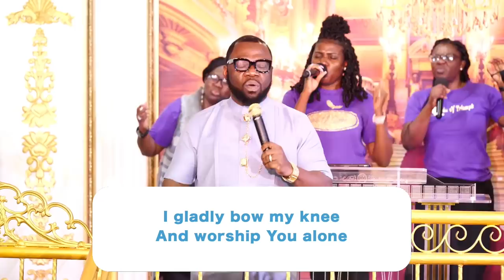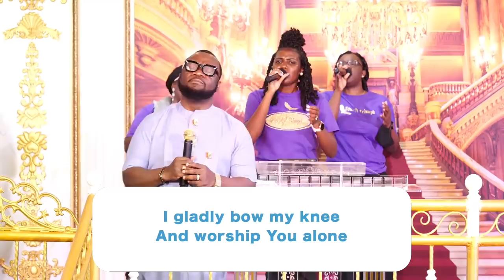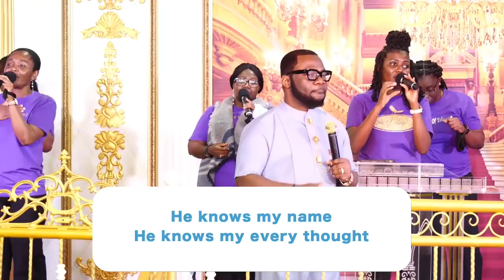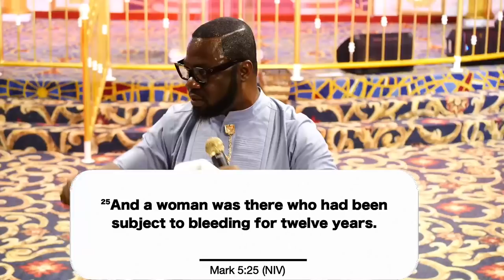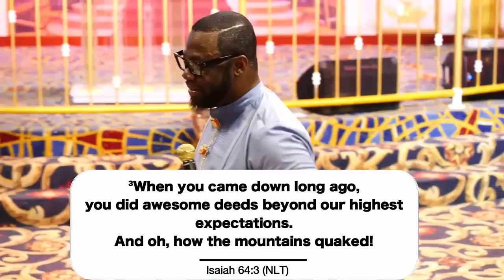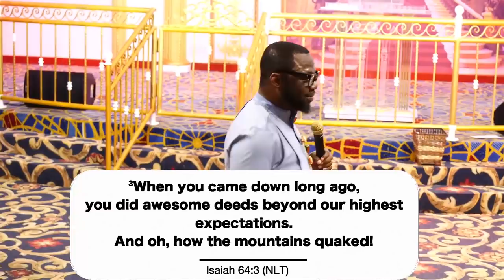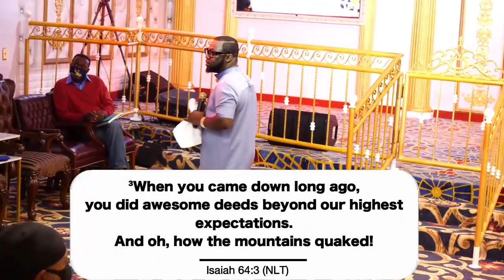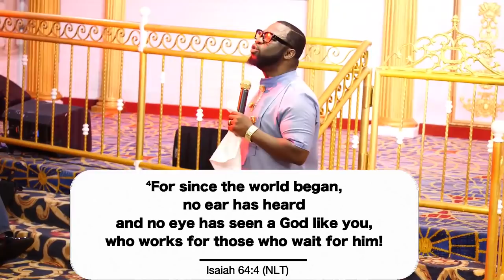WHEN GOD SHOWS UP | BY PASTOR RAPHAEL GRANT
PRAYER CITY EAGLES CHAPEL | 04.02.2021 | POWER ALL NIGHT SERVICE | WHEN GOD SHOWS UP | FRI

Church Services are as follows:
Tuesday Bible Studies: 7:30 pm - 8:30 pm
Friday Hour of Revolution: 8:00 pm - 9:30 pm
Sunday Morning Service: 10 am - 12:30 pm
Sunday Dominion Hour: 7:30 pm-8:30 pm